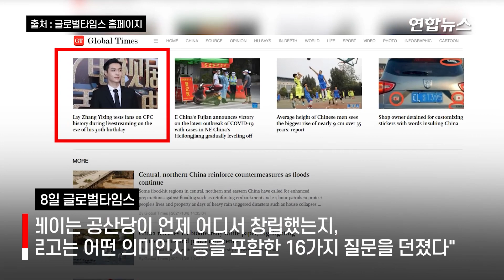엑소 레이, 팬들에 공산당 역사 테스트…연예계 붉은 물결 앞장 / 연합뉴스 (Yonhapnews)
엑소 레이, 팬들에 공산당 역사 테스트…연예계 붉은 물결 앞장
    (서울=연합뉴스) 중국 연예계의 홍색 바람 속에 아이돌 그룹 엑소의 중국인 멤버 레이(장이싱·張藝興)가 자신의 생일을 기념하는 온라인 생방송에서 팬을 대상으로 중국 공산당의 역사를 테스트해 화제가 됐습니다.

    레이는 30세 생일 전날인 지난 6일 공산당이 언제 어디서 창립했는지, 공산당 로고는 어떤 의미인지 등을 포함한 16가지 질문을 던졌다고 글로벌타임스가 8일 보도했는데요.

    누리꾼들은 연예인이 이런 이벤트를 한 것은 처음이라고 말했습니다.

    관련 해시태그는 중국 소셜미디어 웨이보(微博)에서 5천만 건 넘는 조회 수를 올렸는데요.

    영상:웨이보